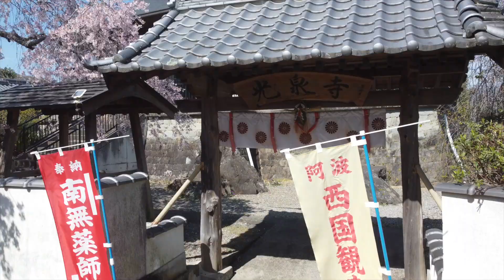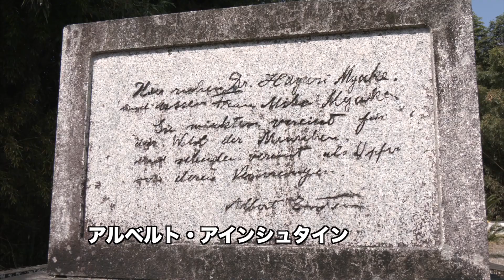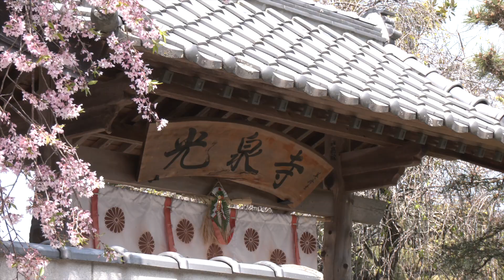光泉寺 花まつり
光泉寺（こうせんじ）は、真言宗大覚寺派の寺院で境内の、梅・桜など
1年中目を楽しませてくれる。
また、境内には同地出身の医師である三宅速の墓があり、親交のあったアルベルト・アインシュタインの直筆の碑が建っている。